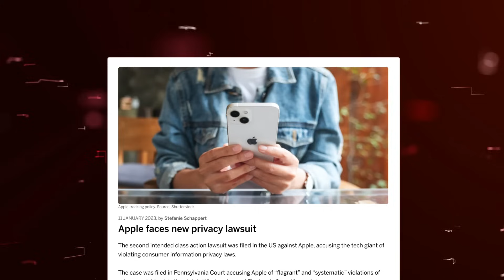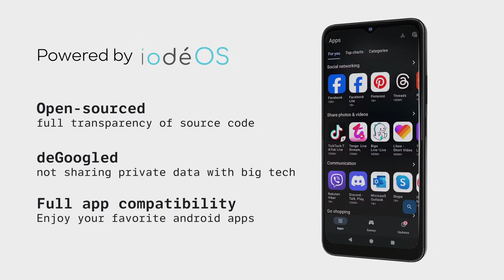BraX3: The most privacy friendly smartphone